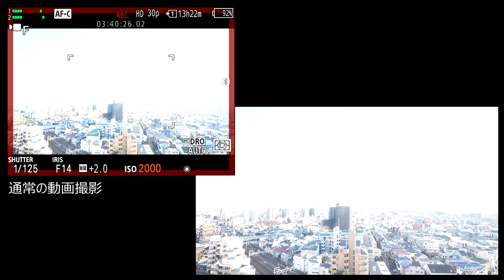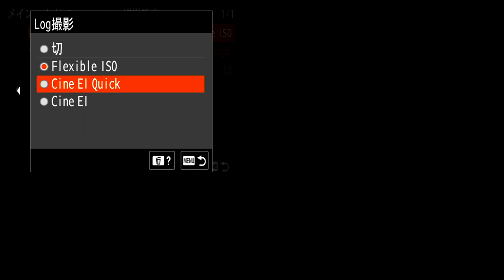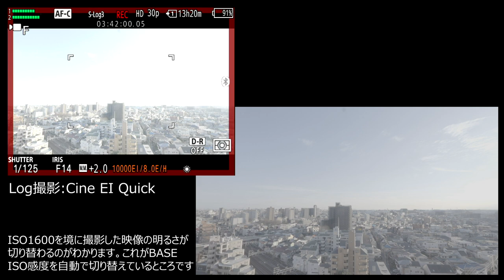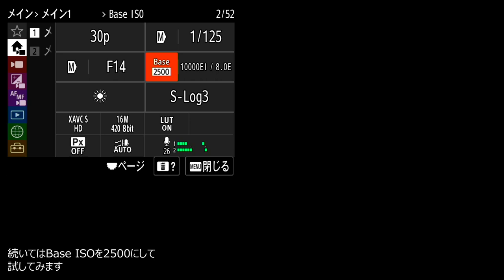FX30で使える3つのLog撮影モード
当店blog記事の説明用動画です